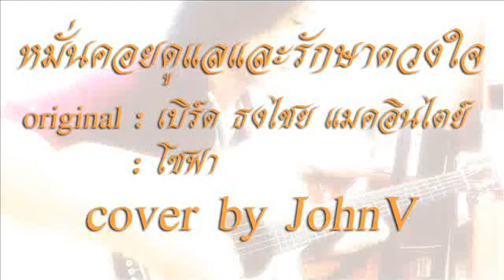หมั่นคอยดูแลและรักษาดวงใจ-cover by JohnV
หมั่นคอยดูแลและรักษาดวงใจ
original : เบิร์ด ธงไชย แมคอินไตย์ / โซฟา
cover by JohnV
(ใช้ฟังและชมเพื่อความบันเทิงเท่านั้น ไม่ใช้ในเชิงพาณิชย์)

ฝากหัวใจให้กันเอาไว้ก่อนที่เราจะต้องห่างเหินไป
เผื่อว่าเราลำบากอยู่หนใด หัวใจก็ยังมีคนดูแล

อาจจะมีบางคราวเราพบใครใหม่
เกิดหวั่นไหวไปตามประสาคนไกลกัน
แต่เรายังมีใจกันไว้ไม่หวาดหวั่น
จะไม่เหลือดวงใจที่คิดเผื่อใคร

สิ่งที่ฉันต้องการก็คือให้เราคอยดูเสมอ
หากเราเผลอลืมไปแล้วดวงใจจะหาย
เก็บเอาไว้จนวันที่ฉันเคียงคู่เธอ

เก็บเอาไว้จนวันที่สองเราคู่กัน